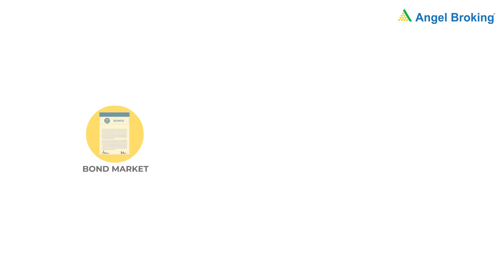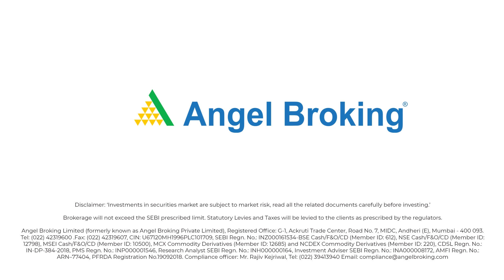Forex Trading क्यों करना चाहिए | Angel Broking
प्रिय निवेशकों, इस वीडियो में हम पता लगाएंगे कि 3 प्रश्नों के माध्यम से विदेशी मुद्रा व्यापार आपके लिए एक अच्छा विकल्प है या नहीं!
1: क्या आप उन संपत्तियों का व्यापार करना चाहते हैं जो तरल हैं?
विदेशी मुद्रा व्यापार में दैनिक वैश्विक मात्रा $ 6.6 ट्रिलियन डॉलर से अधिक है!
विदेशी मुद्रा बाजार की मुद्राएं मुद्रा में बढ़ोतरी को दर्शाती हैं; aur तु संपत्ति bahut तरल hote है
Iska matlab hai ki market mein hamesha bahut खरीदारों और विक्रेताओं को मिलेंगे
Doosra sawal: क्या आप दोसरे देसो अर्थव्यवस्था में रुचि रखते हैं?
रुपया-डॉलर ka विनिमय दर ko भारतीय aur अमेरिकी अर्थव्यवस्था प्रभाव karti है
अमेरिका के फेडरल रिजर्व के फैसलों के अनुसार सेप फॉरेक्स पोर्टफोलियो को हो सकत है
3: क्या आप ऊपर औसत अस्थिरता से सौदा कर सकते हैं?
विदेशी मुद्रा बाजार mein बॉन्ड बाजार se zyada, aur kabhi-kabaar इक्विटी बाजार se bhi zyada, अस्थिरता hoti hai
यदि आपने तीनों प्रश्नों का उत्तर दिया है, तो विदेशी मुद्रा व्यापार आपके लिए सही हो सकता है!
निवेश और प्रतिभूति बाजार बाजार के जोखिम के अधीन हैं। निवेश से पहले सभी संबंधित दस्तावेजों को ध्यान से पढ़ें।

भारतीय शेयर बाजार के बारे में अधिक जानकारी प्राप्त करने के लिए निम्नलिखित URL पर जाएं:
डीमैट खाता यात्रा के उद्देश्य और उद्देश्यों के बारे में जानने के लिए
इंट्राडे ट्रेडिंग कैसे काम करता है, इस बारे में जानने के लिए
भारतीय शेयर बाजार की यात्रा के बारे में जानने के लिए
डीमैट और ट्रेडिंग खाते की यात्रा के बीच अंतर के बारे में जानने के लिए